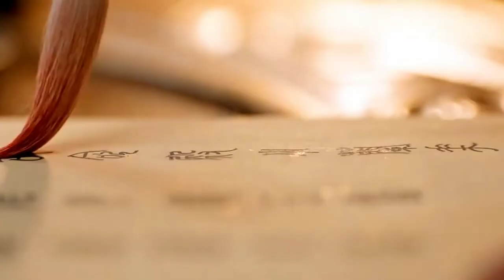CAN I BE HIM // FMV [ CHANGHENG X ORCHID ] – LOVE BETWEEN FAIRY AND DEVIL.